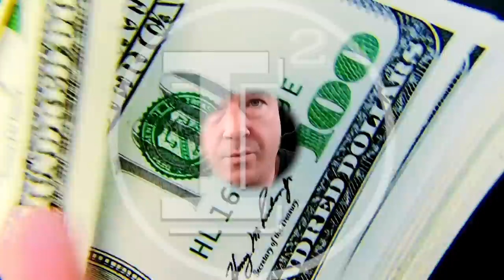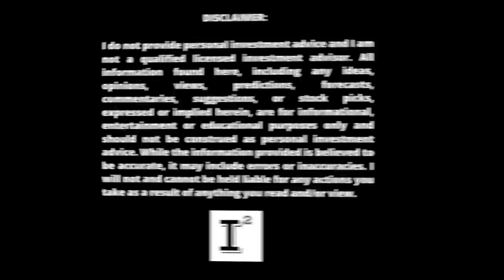Hyliion $HYLN - I bought another 3500 shares at $1.16 on my thesis this becomes a Tier 1 provider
hyliion is an opportunity of a lifetime. At all time low stock prices the stock market has yet again created an unbelievable potential in this company as it begins to commercialize it's hypertruck erx and will begin selling stationary power generating units next year. The potential is there. Execution is key and their go to market strategies are about to tell us if Hyliion can make it or if it's just another fad that is doomed...

✅ INVESTOR TOOLS: 🛠